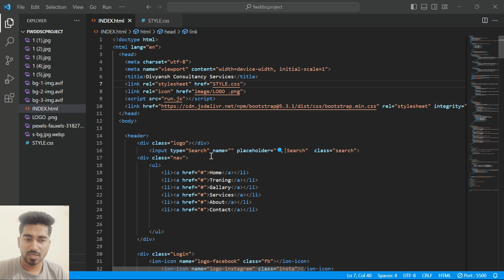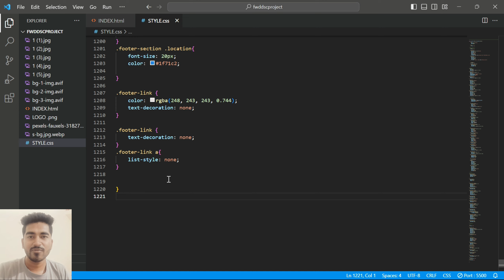07 ! front End Developer | this video beginners and developer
Don't miss this video for all beginners and frontend developer. this video is very helpful for our career.